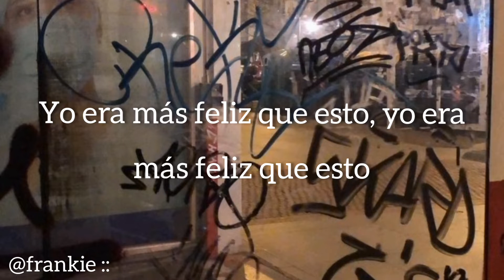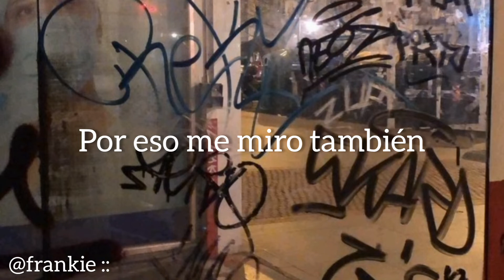Anthrés :: Hoy no puedo tocar la guitarra.